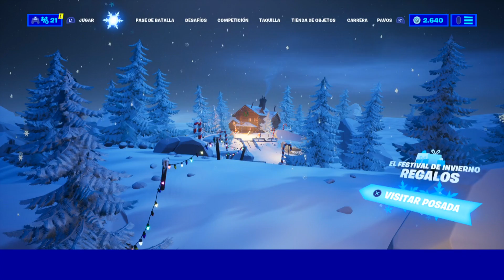REGALO SECRETO de AÑO NUEVO en FORTNITE!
Hoy os traigo UN REGALO SECRETO de AÑO NUEVO en FORTNITE

-RECUERDA QUE A LOS 400.000 SUSCRIPTORES HAY UN MEGA SORTEO DE PICOS MINTY, PASES DE BATALLA, PACKS Y MUCHOS PAVOS GRATIS PARA ALGUNOS DE LOS QUE ESTEIS SUSCRITOS!